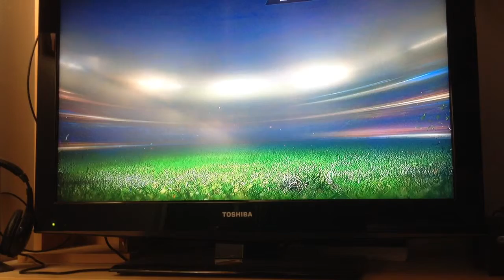FIFA 15 | Manager Career | Episode 1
First part of an incredible journey! And I'll see you all later! :D